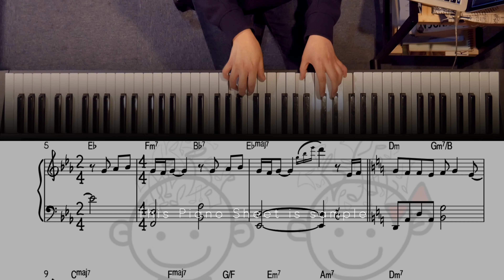[EASY PIANO]180도(180 Degree) - 벤(BEN)ㅣPiano SheetㅣCover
카톡플러스친구 = 모시카컴퍼니